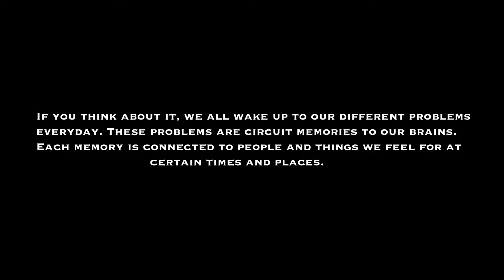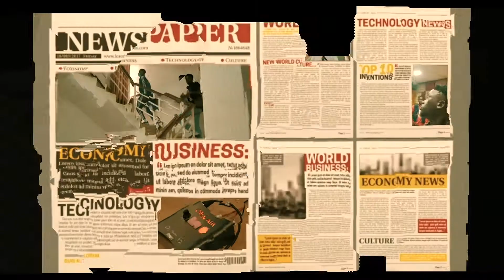VIRAL VIDEO Droll – Bro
Nigerian Afro-fusion and versatile fast-rising music act, Droll comes through with the viral visuals for his mind-blowing and well accepted song titled "Bro".

Bro is a melodious sound that has the potential to become the next anthem for the youth dem. It’s worth listening to.

Tinney Visuals, a really creative and talented director, shot and directed the incredibly entertaining and colourful video at a location in Ibadan.

Connect on Instagram: @drollthegreat